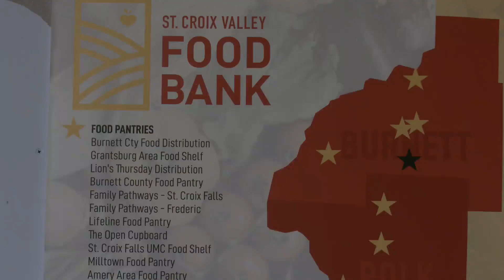New Hudson Food Bank Works To End Hunger In Western Wis.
The shelves at St. Croix Valley Food Bank in Hudson began filling up this week. The new formed food distributor has a mission to end local hunger by serving 6 million pounds of food in western Wisconsin, Pafoua Yang reports (1:55). WCCO 4 News At 6 - July 16, 2021